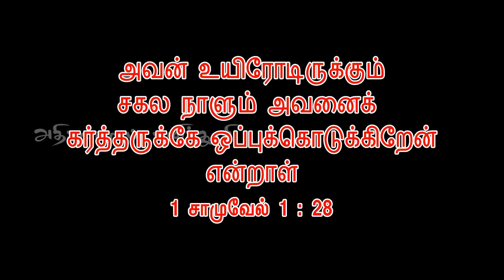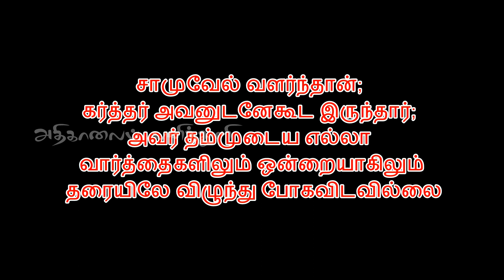457. ஒப்புக்கொடுங்கள் (1சாமுவேல் புத்தகம்) | அதிகாலைப் பனித்துளி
457. ஒப்புக்கொடுங்கள் (1சாமுவேல் புத்தகம்) | அதிகாலைப் பனித்துளி